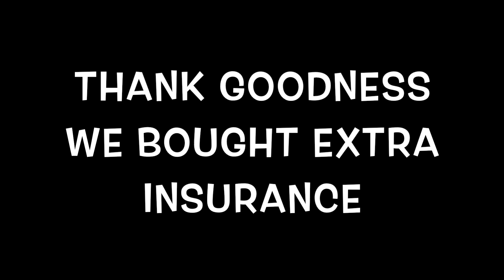MAVIC AIR CRASH @ Otter Falls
DAY 2 AT Otter Falls camping and we crashed our Mavic Air